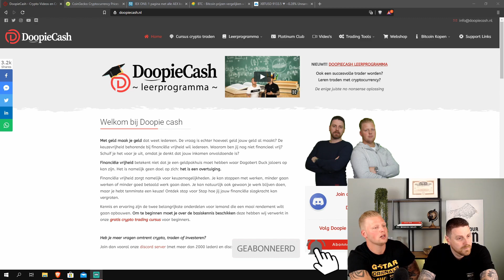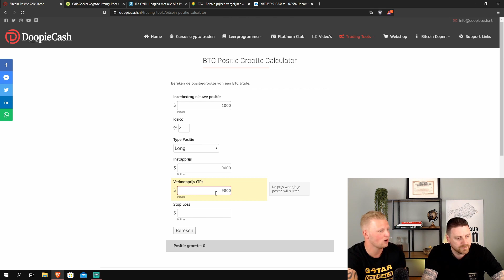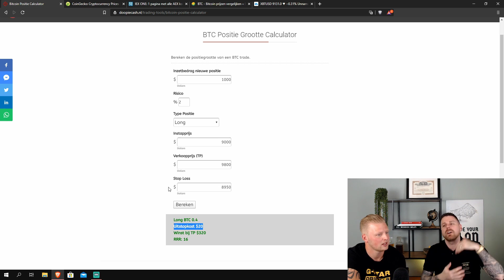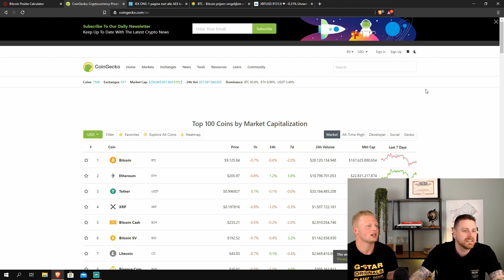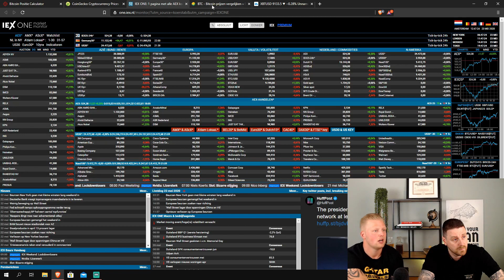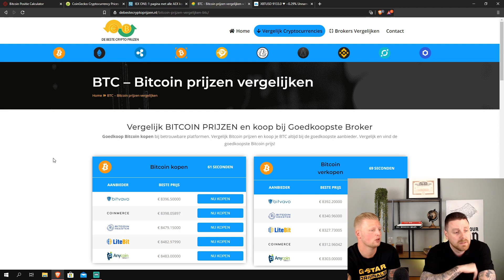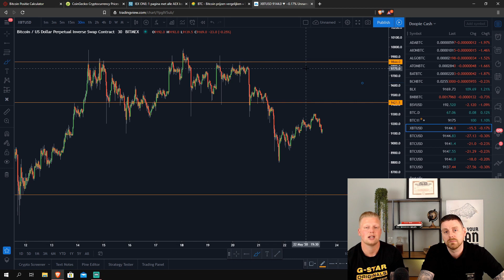5 Tools die je nodig hebt als (day) Trader